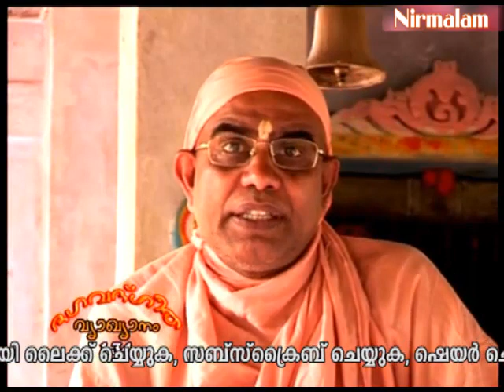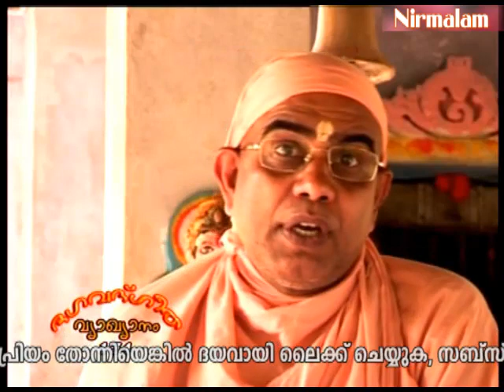Geetha​​​ vyaghyaanam 134 | മരണം ദുഃഖകരമാണോ? സുഖകരമാണോ?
ആമുഖം: അനന്തസമാധിയെ പുല്‍കിയ സംപൂജ്യ ആചാര്യസ്വാമികള്‍ ശ്രീ. നിര്‍മ്മലാനന്ദഗിരി മഹരാജ് ഗുരുകൃപയാല്‍ അനുവദിച്ചുതന്നിരുന്ന 'ശ്രീമദ് ഭഗവദ് ഗീത'യുടെ വ്യാഖ്യാനം. നൂറ്റിമുപ്പത്തിനാലാം ഭാഗം.